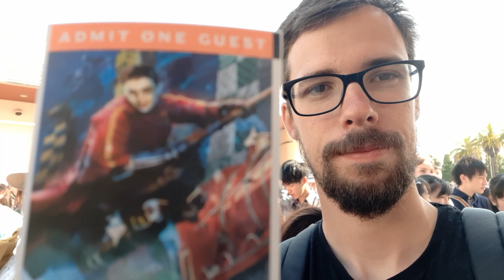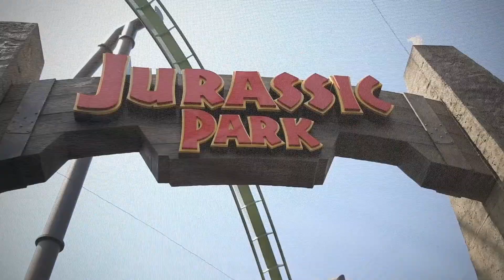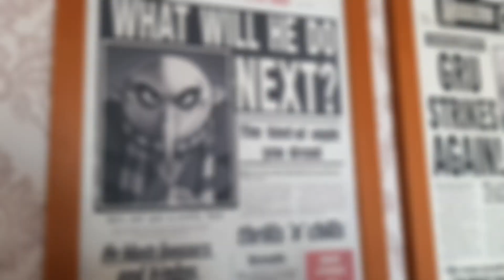JAPAN VLOG #14 - SURPRISED MY GIRLFRIEND WITH A TRIP TO UNIVERSAL STUDIOS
The plan was going to Hiroshima today, well at least that was what I told her.

We went to the amazing Universal Studios in Osaka. Incredible rides, first time on rollercoaters, for me. The Harry Potter area is incredible, and for a huge fan like her, it was a dream come true. Jurassic park is so good. The park is huge with lot of restaurants and popcorn stands :) By the way, if you don't know, prepare your wallet, it gets expensive there .